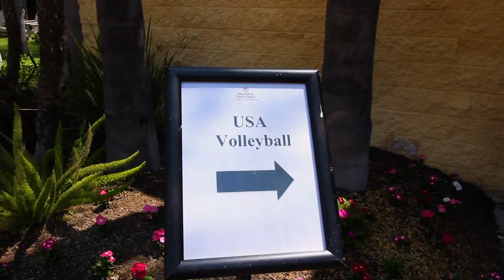2022 U.S. Men's National Team Media Day | USA Volleyball